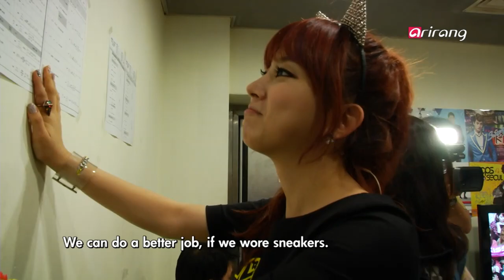Showbiz Korea - TEEN TOP, LADIES' CODE, BTOB, Lady Jane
Arirang TV's very own music program 'Simply K-Pop' spreads K-Pop to all corners of the world. And many charismatic performances by hot K-Pop stars are prepared for you! Take a deep breath...are you ready? Lets check it out!
대한민국 케이팝의 모든 것! 아리랑TV 음악 전문 프로그램 '심플리 케이팝!' 오늘도 대한민국을 대표하는 케이팝 가수들의 매력이 넘치는 다양한 모습들이 잔뜩 준비되어 있는데요. 심호흡 한번 크게 하시구요! 자 그럼, 지금부터 시작합니다!